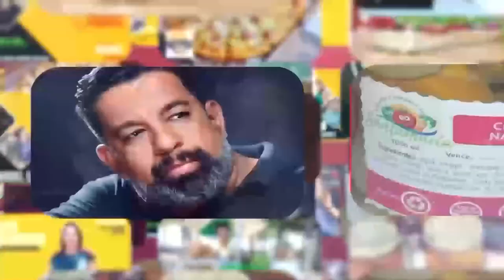DISTRITO EMPRENDEDOR VIGORONERAS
Invitadas Especiales:
Berlín Maradiaga
Leonor Zambrana
Asoc. de Vendedoras de Vigorones, Copos y Cajetas